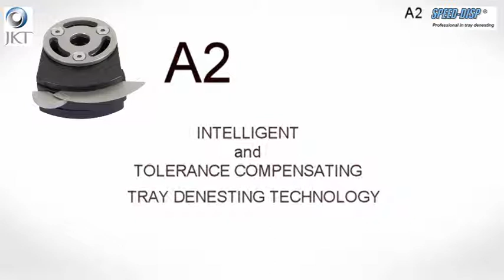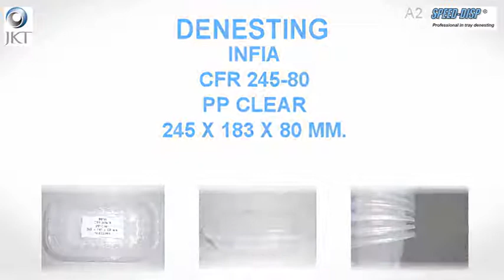JKT INFIA CFR245 80 80 65 02 2018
JKT SPEED-DISP A2 TRAY DENESTING.
DENESTING INFIA
CFR245 TRAY IN TWO DIFFERENT HEIGHTS